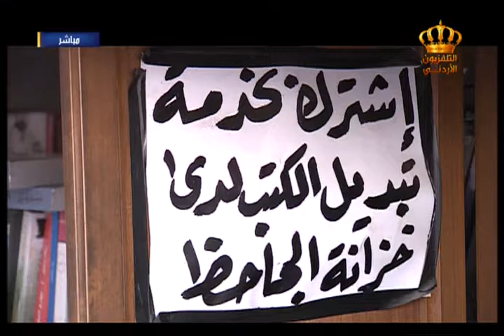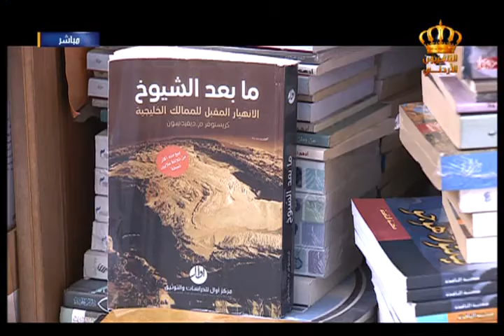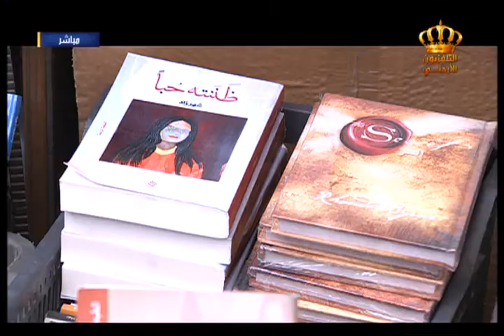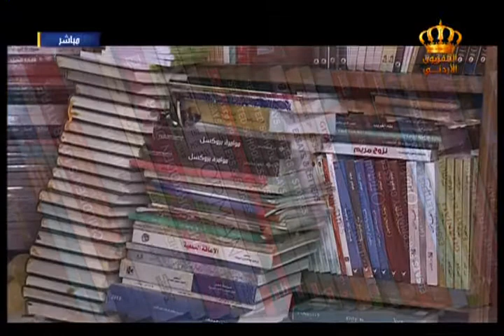يوم جديد مبادرة لتبادل الكتب وإعادة بيعها بالتعاون مع مكتبة الجاحظ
تقرير عن مبادرة لتبادل الكتب وإعادة بيعها بالتعاون مع مكتبة الجاحظ وهي من أقدم مكتبات عمان  في برنامج يوم جديد على شاشة التلفزيون الأردني
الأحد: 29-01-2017